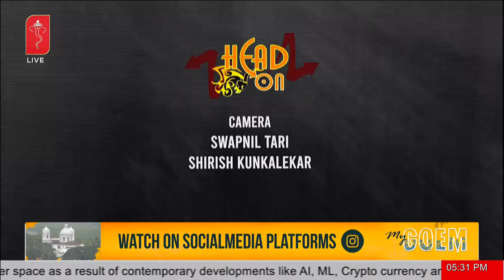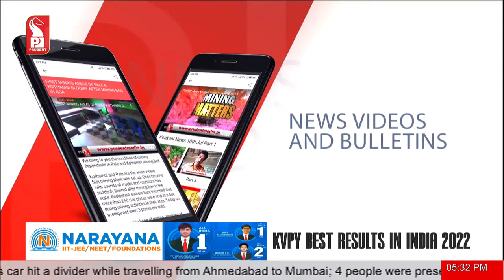Vikram Chandra | Head On | Prudent | 050922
In today’s Head On we speak to Vikram Chandra, founder of Editorji on quality of TV news and way ahead.